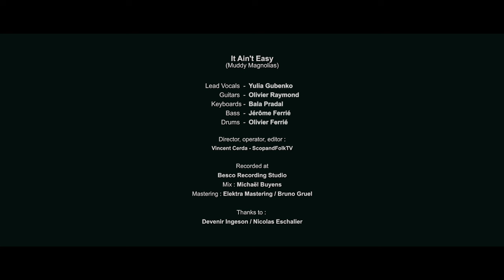Elise & the Sugarsweets - IT AIN'T EASY (MUDDY MAGNOLIAS COVER) - LIVE RECORDING SESSION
Rhythm & Blues

Yulia GUBENKO - Lead Vocals
Olivier RAYMOND - Guitar & Backing Vocals
Bala PRADAL - Keyboards
Olivier "Bob" FERRIE - Drums
Jérôme FERRIE - Bass

Realization & production :
Adorablues

Lyrics : Muddy Magnolias

Video shooting, Operation, Edition :
Vincent CERDA - ScopandFolkTV

Recording & Mixing :
Michaël BUYENS
Besco Recording Studio

Mastering :
Bruno GRUEL
Elektra Mastering

Endorsements :
Aylin cymbals
Heats Drumheads
Los cabos Sticks
Savarez Strings

Lyrics :

You got me feeling the way
You pull me in and then you push me away
I′m feeling high i'm feeling low
And i don't know which way to go

I wish i didn′t care so much about ya
I wish that i could live my life without ya
But it ain′t easy without ya
I wish i didn't know my heart could doubt ya
I wish i wouldn′t let my love surround ya

I can′t get over what i'm feeling deep inside
Cause all i see is every light
But all i want is you tonight

But it ain't easy without ya (now that i've found ya)

I'm giving you love
I'm giving you me
I'm wide awake and i'ml messing myself
With the hell you've been giving to me
And it's so messed up
I won't kill if i saw you walked up with some chick out in the streets
But what does it mean?
What does it mean?
I need you, yes I do

Guitar solo

Hey
I just need you to feel me
And touch me
Won't you see me
And hear me

Care so much about ya
Live my life without ya
It ain't easy without ya
Let my love surround ya